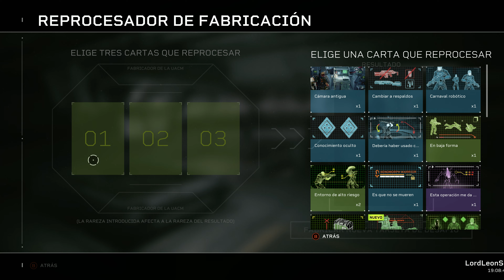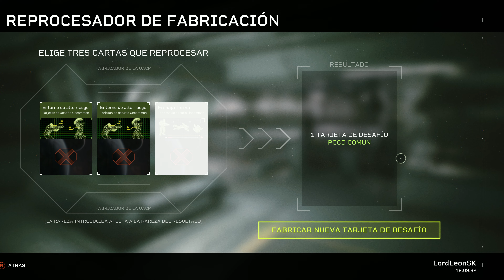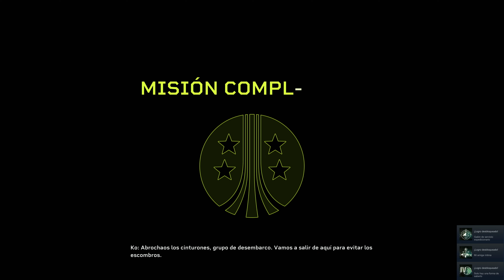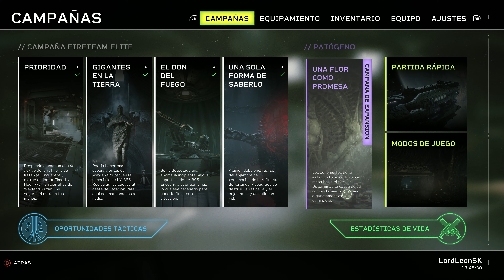Aliens: Fireteam Elite #8